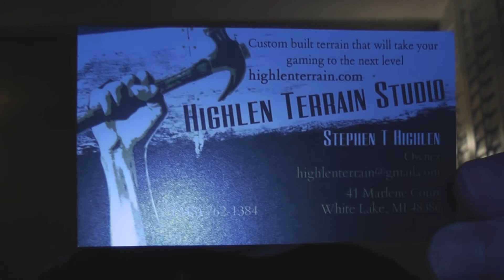More Dakka 101 - The winnings are in!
Many many moons ago Rob entered a contest... which he won. Due to some problems, the winnings have finally arrived.

Thanks again Stephen!